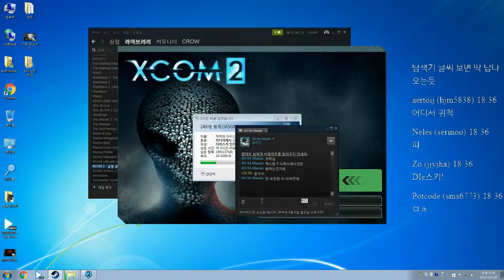엑스컴2 베테랑난이도 파밍플레이영상 까막36